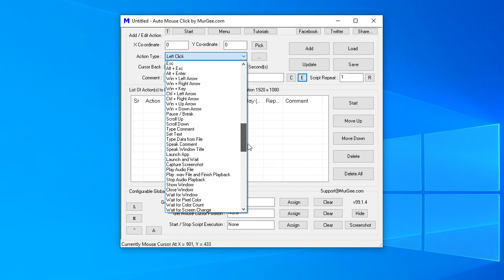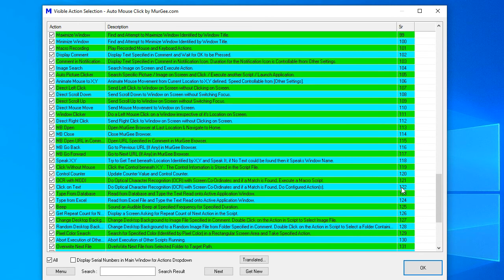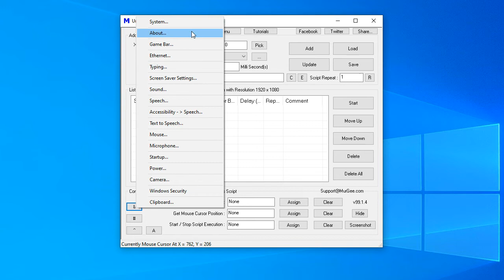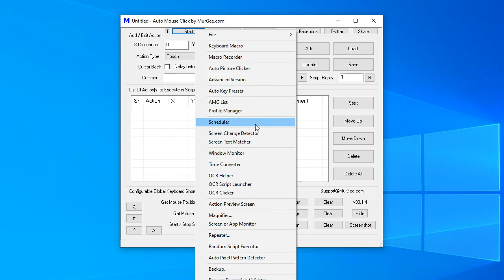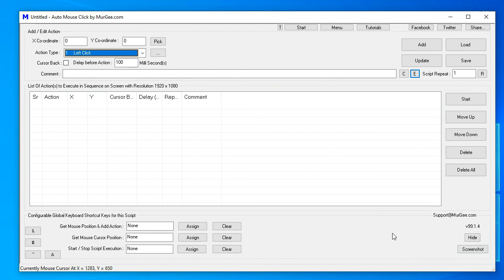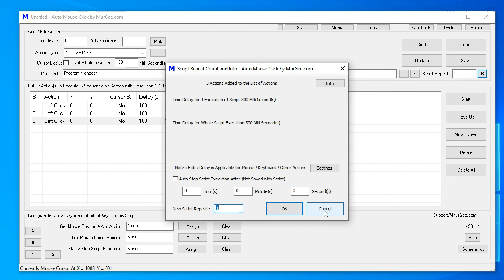Auto Mouse Click Features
This Video Demonstrates few features offered by Auto Mouse Click by MurGee.com available Most of the features of this Windows Automation Software are accessible using Buttons, Right Click features and other Standard Graphical User Interface elements provided by Windows Operating System. This Video was recorded on a Windows 10 Computer and yes, this Windows Automation Software Utility does works on Windows 11 as well.